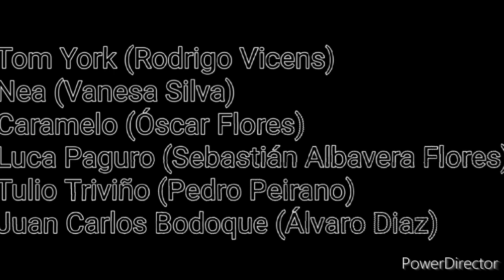Los Mejores Amigos Episodio 29 - La Desaparicion De Doraemon Parte 4/4